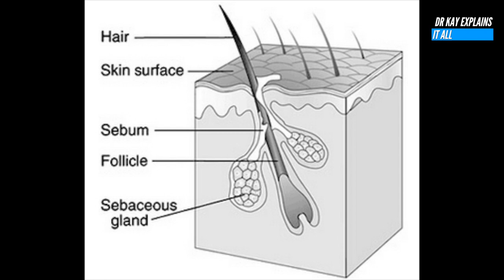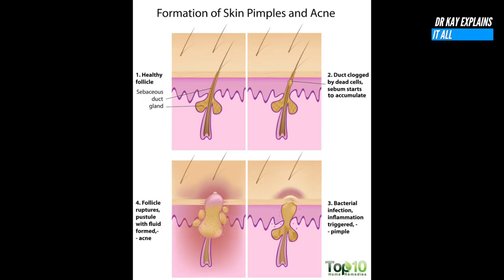Why do I have ACNE & what can I do about it?? (Part 1 of Acne series)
Today's video will be focusing on what acne is and what causes it. It's helpful to understand from the beginning the basics of acne. My other videos then also talks about treatment and skincare options.

Acne also called 'zits', 'spots' or 'pimples' is very common particularly in teenagers and young adults − about eight in 10 people have them at some point. Its not just a teenage thing though and some unlucky people can have adult acne up to the age of 40! It can vary from mild a few spots here and there, to severe acne and scarring.

Acne most commonly develops on the:
face – this affects almost everyone with acne
back – this affects more than half of people with acne
chest – this affects about 15% of people with acne

Types of spots
There are 6 main types of spot caused by acne:
*blackheads – small black or yellowish bumps that develop on the skin; they're not filled with dirt, but are black because the inner lining of the hair follicle produces pigmentation (colouring)
*whiteheads – have a similar appearance to blackheads, but may be firmer and won't empty when squeezed
*papules – small red bumps that may feel tender or sore
pustules – similar to papules, but have a white tip in the centre, caused by a build-up of pus
*nodules – large hard lumps that build up beneath the surface of the skin and can be painful
*cysts – the most severe type of spot caused by acne; they're large pus-filled lumps that look similar to boils and carry the greatest risk of causing permanent scarring

Why do I have acne?
If you take a closer look at your skin on your face, you will see that you have tiny little hairs, which is perfectly normal. These hairs come out of tiny holes in the skin called hair follicles.
Sebaceous glands are tiny glands found near the surface of your skin. The glands are attached to the hair follicles and produce an oil referred to as sebum) which keeps the skin supple.
In acne, the glands begin to produce too much sebum or oil. The excess oil builds up in the hair follicle. The excess sebum mixes with dead skin cells and both substances form a plug and blockage in the follicle. This is what causes the whiteheads or blackheads you see on the skin. You can then have a worse situation when the usually harmless bacteria that live on the skin contaminate and infect the plugged follicles, causing inflammation in your which then shows on the outside as a red, hot and fresh pimple. lf not treated properly it can lead to scarring and aftereffects.

Why is acne so common during teenage years?
During puberty there is a lot of changes going on, and an increase in the hormone called testosterone. The sebaceous glands we talked about are particularly sensitive to these hormones. The increased levels of testosterone cause the glands to produce much more sebum than the skin needs. This may also explain why acne is more common in boys than girls.

Changes in hormone levels during certain times of the month, such as those that occur during the menstrual cycle or pregnancy, can also lead to episodes of acne in women.

Other possible causes for acne
Acne is known to run in families. If both your mother and father had acne, it's likely that you'll also have acne.

There's no evidence that diet, poor hygiene or sexual activity play a role in acne.

We now know that acne is the result of :
a) A blocked pore or hair follicle often due to dead skin cells or build up of oil
b) Infection at the bottom of the blockage.

Therefore this means that for any acne treatment to work, it needs to :
a) Unblock the pores or hair follicles on your skin; and
b) Kill any infection inside.

So now that you know the main reasons for your acne, it’s easier for you to treat it. I'll cover more about treatments of acne in my next video.